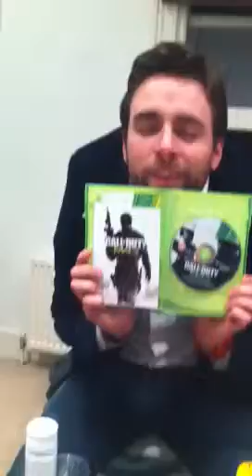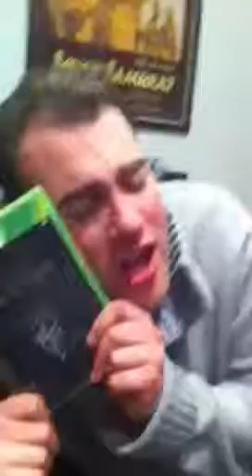Lana Del Rey, Video Games Parody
A group of guys sing parody of Lana Del Rey's Video Games using. video games